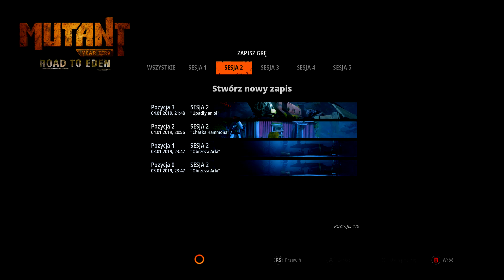Zmiana taktyki (4) Mutant Year Zero: Road to Eden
Zemsta po drobnych korektach